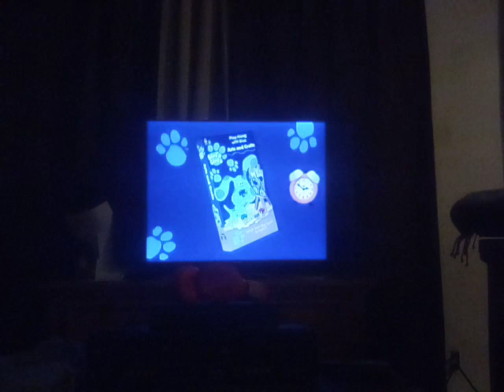Blue's clues video promo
Captured the vhs tape of blue's clues story time blue's clues art & crafts